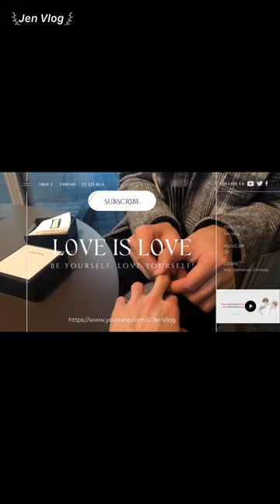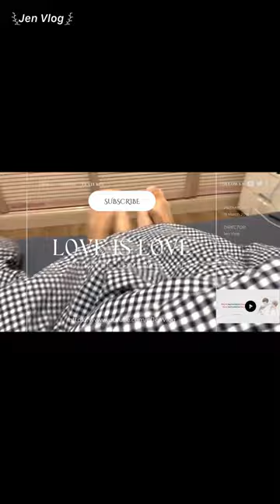Tanabata festival~ | Chen Lv & Liu Cong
Chen Lv/ Trần Luật: @Clv陈律
Date of birth/ Sinh ngày: 29/09/2001 - Libra/ Thiên Bình
Height/ Chiều cao: 1m85
Hometown/ Quê quán: Guangzhou, Guangdong Province/ Quảng Châu, Quảng Đông

Jen Vlog